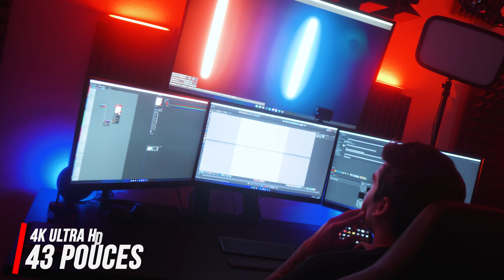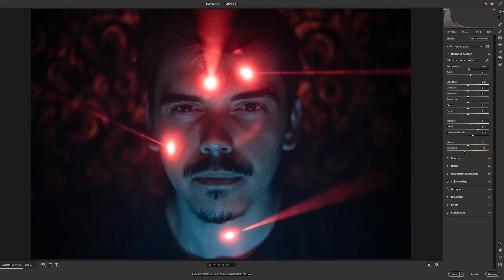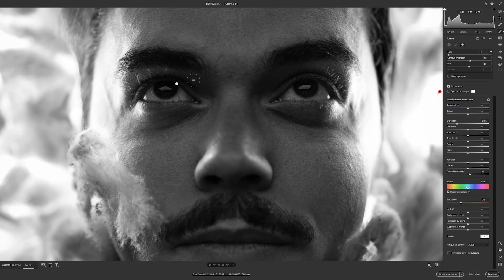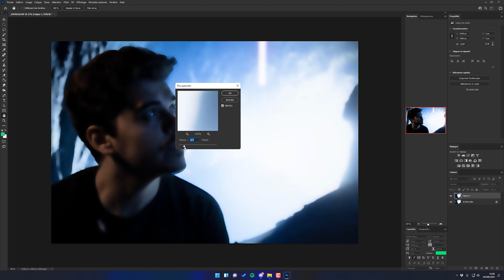J'ESSAYE UNE TECHNIQUE DE PHOTO INCROYABLE !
🔥 INFORMATIONS 🔥
L'ECRAN AORUS FV43U :

Lumière YCONION ENERGY TUBES:

⚙️ MON MATERIEL ⚙️